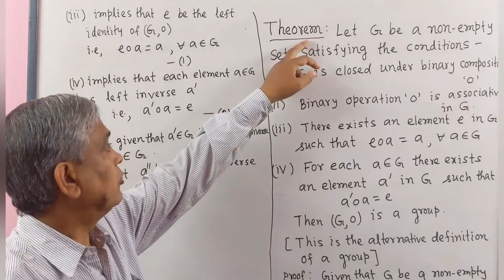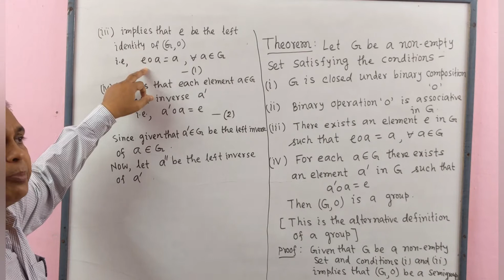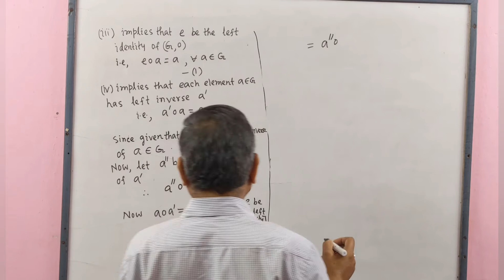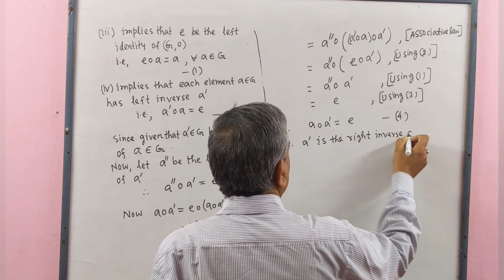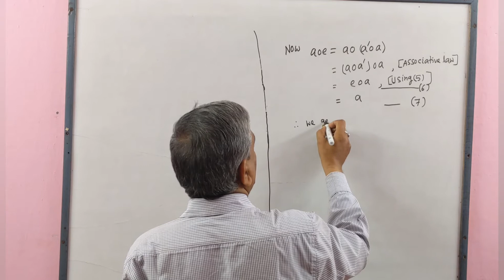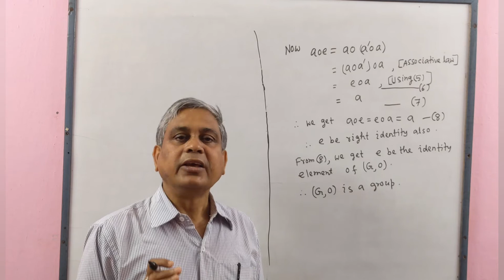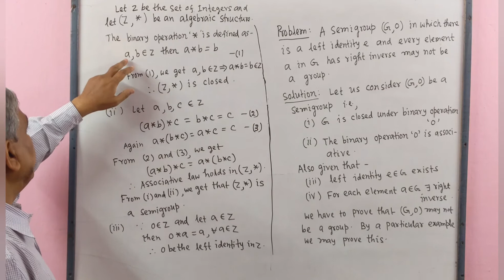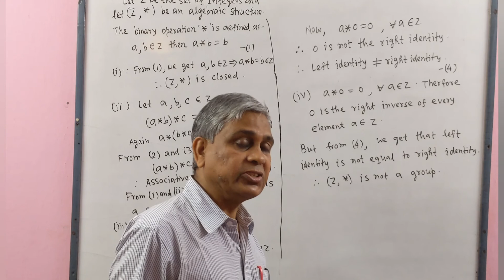Group Theory, Lec - 6( Alternative Definition of Group), by Dr.D.N.Garain, for B.Sc/M.Sc (Maths),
This lecture contains an Alternative definition of a Group. A semigroup with a left identity and the left inverse is a Group. It has been shown that a semigroup with a left identity and the right inverse is not a group.